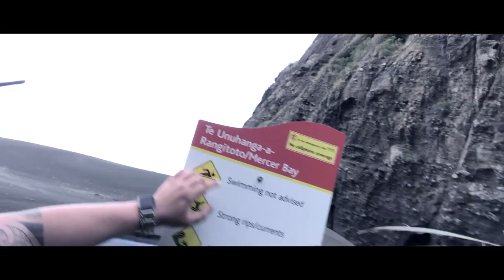I FOUND A COCONUT! | My First Vlog | Mercer Bay | New Zealand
My first proper attempt at vlogging! I'm migrating from Periscope to Youtube. We took a trip to Mercer Bay on the West Coast of Auckland, New Zealand. It's a stunning place that isn't too well known. Unfortunately shortly after filming, the council have banned anyone from taking a trip to the beach due to Kauri Die back disease.

Luckily we went when we did!

My Gear:

iPhone X
Chicken Legs
Pot Belly